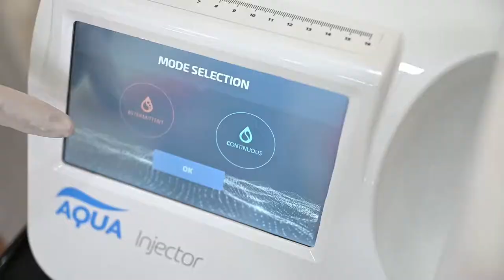Hướng dẫn lắp đặt máy tiêm dưỡng chất Aqua Injector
Máy tiêm Aqua Injector đến từ K1MED – Một trong những công ty sản xuất thiết bị thẩm mỹ lớn nhất Hàn Quốc. Với sản phẩm này, nhà sản xuất đã nghiên cứu và cải tiến với nhiều điểm ưu việt. Đặc biệt, Khả năng truyền dưỡng chất cực nhanh nhờ dùng áp suất không khí đẩy dưỡng chất đều vào tất cả khu vực cần điều trị ngay sau khi nhấn nút thao tác. Đồng thời, lực hút chân không tạo hiệu ứng máu ít lưu thông  nơi vùng điều trị giúp bệnh nhân giảm đau, hạn chế chảy máu khi tiêm, giảm hiện tượng sưng bầm và các rủi ro khác.

[Công dụng]
– Tiêm điều trị nám, xóa đi những khuyết điểm không mong muốn trên gương mặt.
- Tiêm điều trị nếp nhăn, chảy xệ, giúp trẻ hóa da.
-Tiêm điều trị da xỉn màu, nâng tông da, mang lại làn da trắng sáng.
-Tiêm điều trị da lão hóa giúp cải thiện làn da rõ rệt.
-Tiêm trị rụng tóc, chăm sóc da đầu.
-Tiêm điều trị tan mỡ vùng mặt, giúp gương mặt thon thả.

CÔNG TY VIÊN MỸ - GIẢI PHÁP TOÀN DIỆN CHO SPA
🏢 Trụ sở chính: 308-310 Cao Thắng, P.12, Q10, TP.HCM
CN 1: 38 Hoàng Văn Thụ, P.9, Q.Phú Nhuận, TP.HCM